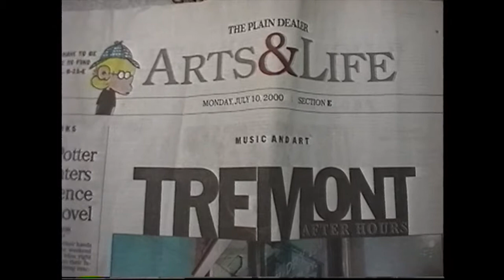Terri Tufts Art Walk.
7/14/2000. Literary Cafe Cleveland.